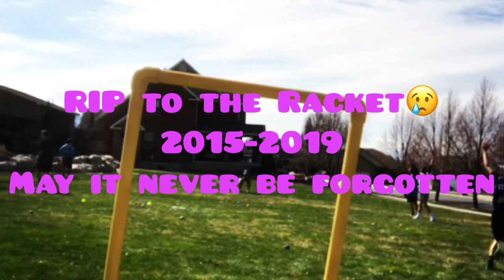Do You Even Wiffle? Trigger Remix